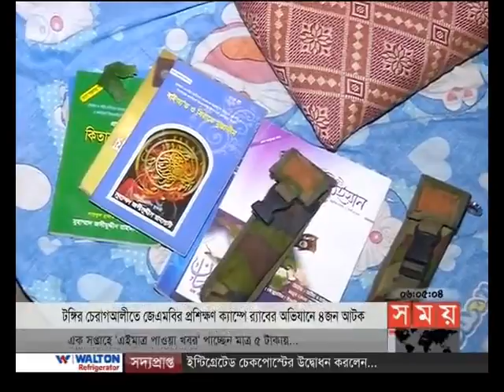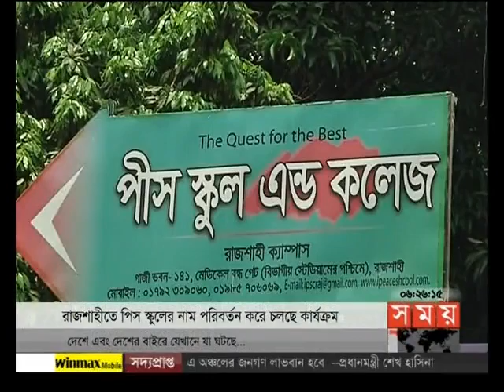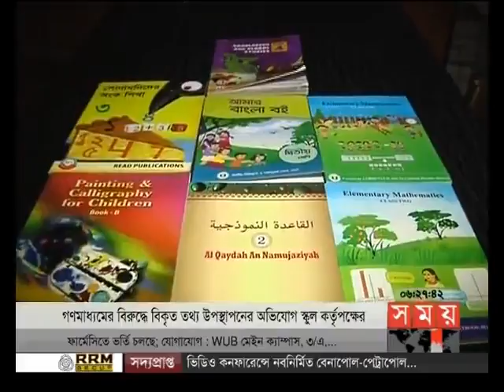বাংলার সময় (সন্ধ্যা ৬টা)